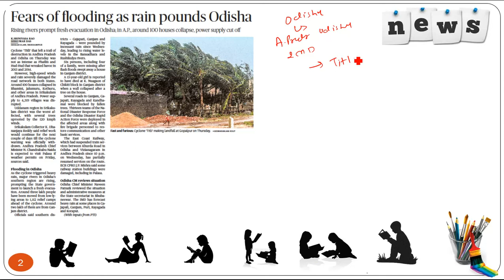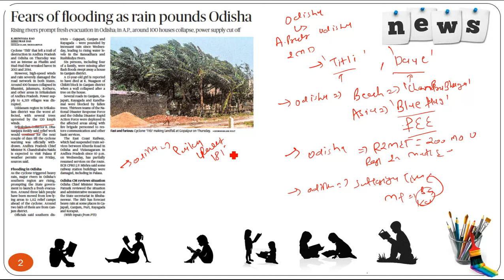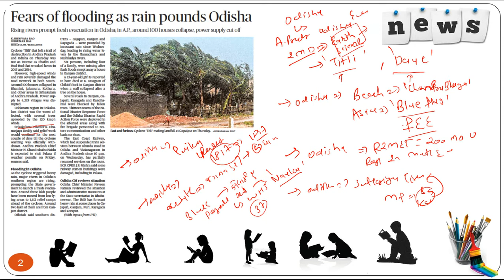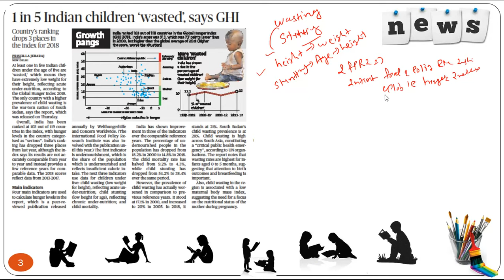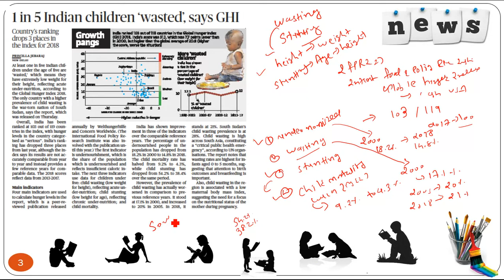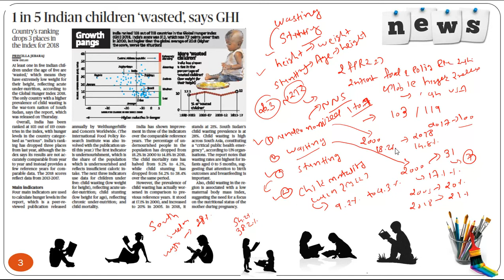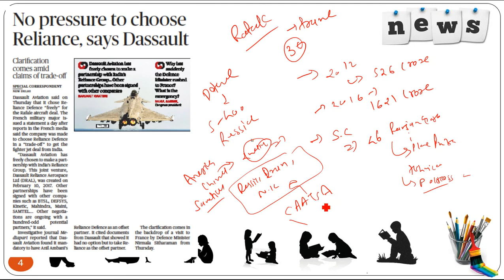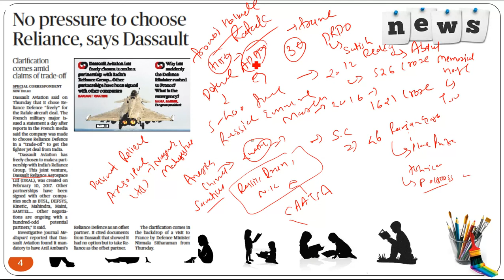12 OCTOBER 2018 complete The Hindu newspaper analysis in Gujarati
THEHINDU UPSC GPSC 12 OCTOBER 2018 complete The Hindu newspaper analysis in Gujarati which is going to be very helpful in exams like upsc,gpsc,ssc,bank po, mamlatdar